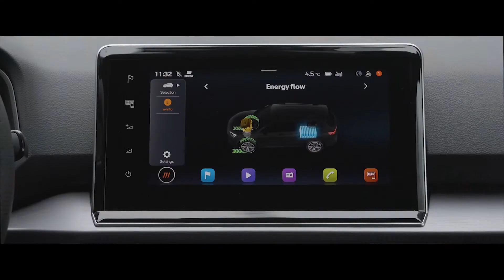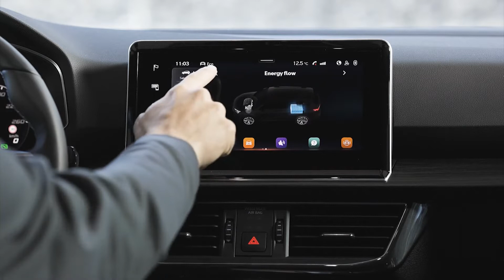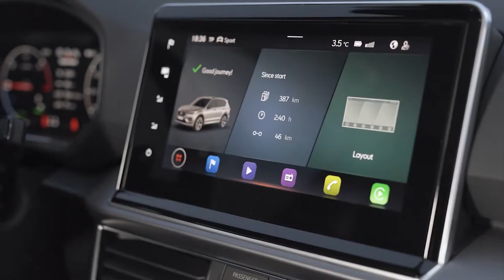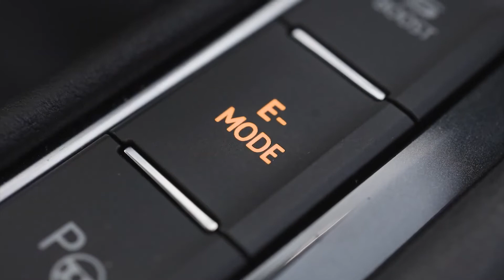2021 Yeni Hibrit SEAT Tarraco e-HYBRID - Tanıtım & Review // Exterior & Interior // Driving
2021 Yeni Hibrit SEAT Tarraco e-HYBRID - Tanıtım & Review // Exterior & Interior // Driving

New SEAT Tarraco e-HYBRID 2021 video review and description

Seat Tarraco e-HYBRID

SEAT, araçlarını elektrikli hale getirme ve daha da yüksek verimlilik seviyeleri ekleme planlarıyla ilerliyor. Süreç şimdiden başladı ve şimdi marka, ilk elektrikli SUV'si SEAT Tarraco e-HYBRID'in tanıtımıyla ürün yelpazesine ikinci bir plug-in hibrit model ekliyor.

SEAT Tarraco, segmentte şimdiden cazip bir teklif ve bir plug-in hibrit güç aktarma organı seçeneğinin sunulması, büyük SUV'nin pazardaki konumunu güçlendirmesine yardımcı olacak. Dinamizm ve verimlilik arasında daha dengeli bir yaklaşım getiriyor.

SEAT ve CUPRA Başkanı Wayne Griffiths, "SEAT Tarraco e-HYBRID, SEAT markasının ikinci plug-in hibrit aracı olduğu için ürün gamımızdaki önemli bir modeldir" dedi. "Tarraco'ya plug-in hibrit teknolojisinin eklenmesi, SEAT'ın daha verimli bir model sunmasını sağlıyor ve hedefimiz, bu yıl Tarraco'nun satılan %25'inin PHEV olması."

Barselona'da, SEAT'ın Martorell'deki merkezinde tasarlanıp geliştirilen SEAT Tarraco e-HYBRID, Wolfsburg'da üretiliyor.

Güç aktarma organları ve şasi

SEAT Araştırma ve Geliştirmeden Sorumlu Başkan Yardımcısı Dr. Werner Tietz, "SEAT'ın araç serisini elektrikli hale getirme tutkusu, yanma ve elektriğin eşleşmesi ve SEAT Tarraco e-HYBRID gibi araçların teslim edilmesiyle örnekleniyor." "Gelişmiş güç aktarma teknolojilerinin, çevresel kaygılardan daha fazla etkilenen bir pazardaki alaka düzeyini koruyarak en büyük araçları bile daha verimli hale getirebileceğini kanıtlıyor."

Büyük SUV kaputunun altında, 1.4 litrelik TSI 150PS (110kW) benzinli motor ile altı vitesli DSG çift debriyajlı şanzımana bağlı 85kW (115PS) elektrik motorunu karıştıran gelişmiş plug-in hibridin kalbi yer alıyor. 180kW/245PS ve 400Nm tork kombine çıkış sağlayan tekerlek aktarma organları.

Elektrik enerjisi, SUV'nin arkasına ve altına doğru yerleştirilmiş 13 kWh'lik bir lityum iyon pil paketinde depolanıyor, bu da ağırlığın şasiye daha eşit dağıldığı anlamına geliyor.

Sistem, farklı sürüş modları arasında anında geçiş yapar - SEAT Tarraco e-HYBRID yalnızca elektrikle, hem yanmalı hem de elektrik enerjisinin bir karışımı veya yanmalı motorla çalıştırılsın.

Plug-in hibrit versiyon, yalnızca aracın aküsünde depolanan enerjiyi kullanarak yaklaşık 49 km'lik (WLTP) bir menzil sağlar - verimliliği artırmak veya hava kalitesi düzenlemelerinin daha katı olduğu şehir sokaklarında seyahat etmek için mükemmeldir - ve yüksek hızlarda kullanılabilir. 140 km/s'ye kadar inanılmaz derecede çok yönlü hale getirir. Ve daha uzun mesafeler gerektiğinde, SEAT Tarraco e-HYBRID, yakıt ikmali gerekmeden 730 km'lik bir menzil sunmak için hem elektrikli hem de benzinli motorları kullanır.

Yalnızca elektrik modunda güçteyken, dağıtım aşamalı ancak anlıktır, yani sürücü yalnızca son derece dinamik olandan faydalanmakla kalmaz, aynı zamanda etkileşime giren ve girdilerine anında tepki veren bir sistemden faydalanır.

Plug-in hybrid teknolojisi ayrıca sürücü için sistem üzerinde kapsamlı bir kontrol sağlıyor. SEAT Tarraco e-HYBRID, akü yeterince şarj edilmişse her zaman tamamen elektrikli modda başlar. Ancak akünün enerji kapasitesi belirli bir seviyenin altına düşerse veya hız 140 km/saatin üzerine çıkarsa, sürücü otomatik olarak Hibrit moda geçebilir. Hybrid modunda sürücü, şarj durumunu artırarak veya belirli bir düzeye indirerek de koruyabilir. SEAT Tarraco e-HYBRID ayrıca bilgi-eğlence sistemi aracılığıyla ayarlanabilen üç seviyeli rejeneratif frenleme özelliğine sahiptir.

SEAT Tarraco,
SEAT Tarraco e-HYBRID,
new SEAT Tarraco e-HYBRID,
2021 SEAT Tarraco e-HYBRID,
2021 SEAT Tarraco e-HYBRID FIRST LOOK,
2021 SEAT Tarraco e-HYBRID review,
2021 SEAT Tarraco e-HYBRID Exterior,
2021 SEAT Tarraco e-HYBRID Interior,
2021 SEAT Tarraco e-HYBRID Driving,
2021 SEAT Tarraco e-HYBRID Specs,
2021 SEAT Tarraco e-HYBRID youtube,
2021 SEAT Tarraco e-HYBRID google search

Underneath the SEAT Tarraco e-HYBRID bonnet sits the heart of the advanced plug-in hybrid, mixing a 1.4 litre TSI 150PS (110kW) petrol engine with a 85kW (115PS) electric motor linked to a six-speed DSG dual-clutch transmission and with a front-wheel drivetrain, delivering a combined output of 180kW/245PS and 400Nm of torque.
Thanks to its electric-combustion powertrain mix, CO2 emissions are between 37-47g/km while it uses as little as 1.6-2.1 litres of fuel to travel 100km according to the official test cycle.
Those figures are even more incredible when the large SUV still manages to achieve a performance figure of 0-100km/h in only 7.5 seconds and a top speed of 205km/h.

Electric energy is stored in a 13kWh lithium-ion battery pack housed low and towards the rear of the SUV, meaning weight is more evenly distributed across the chassis.